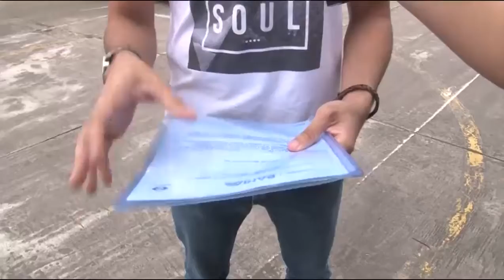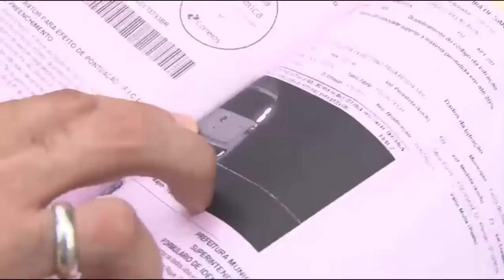Placas clonadas Saiba como agir